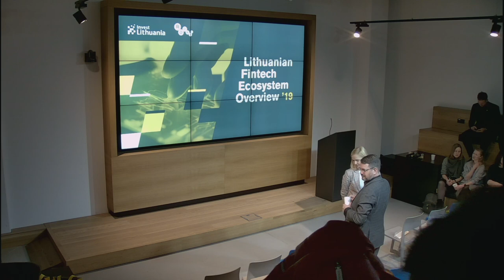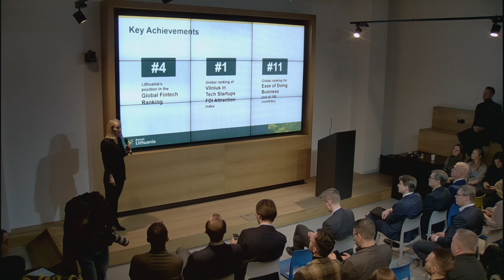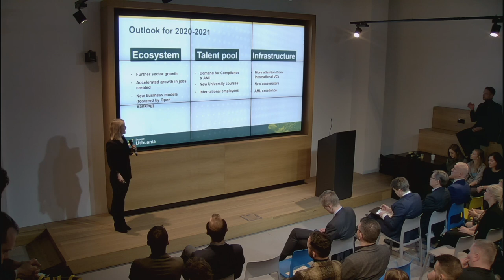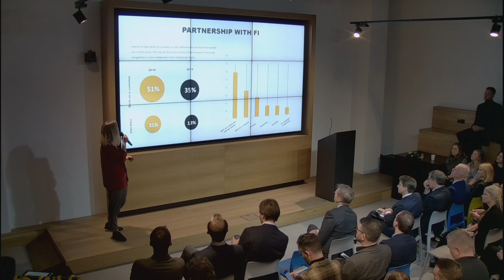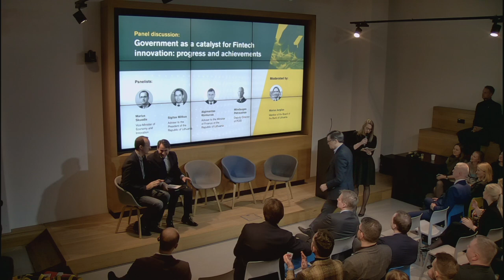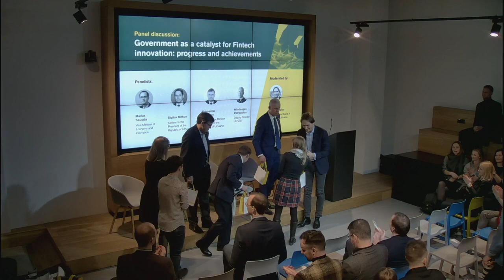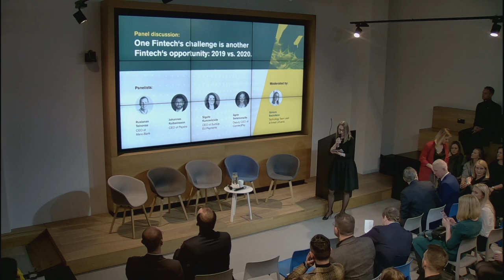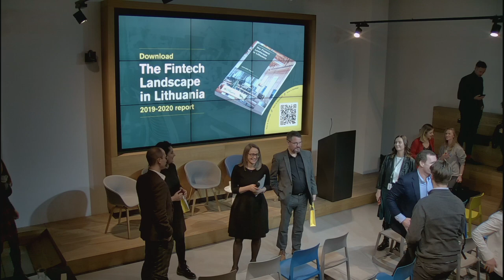Lithuanian Fintech Ecosystem Overview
Invest Lithuania and ROCKIT launch the annual FinTech Landscape in Lithuania 2019/2020 report!
Its 3rd edition presents insights from the FinTech ecosystem 2019 survey and provides an overview of what 2019 brought to the vibrant Lithuanian FinTech sector.
We invite you to join the FinTech Ecosystem Overview 2019 to learn about the main findings of the report and discuss past and future FinTech sector challenges and opportunities.

Welcome speech (Vilius Sapoka, Minister of Finance of Lithuania)

Welcome speech (Marius Jurgilas, Member of the Board of the Bank of Lithuania)

Highlights from the Lithuanian Fintech Report 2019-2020 (Rugile Stonyte, Senior Investment Advisor, Invest Lithuania)

Fintech Community Overview in Lithuania 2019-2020 (Sarune Smalakyte, Head of Rockit Vilnius)

Panel discussion: Government as a catalyst for Fintech innovation: progress and achievements.
Panelists: M.Skuodis (Vice-Minister of Economy and Innovation), S. Mitkus (Adviser to the President of the Republic of Lithuania), A.Rimkunas (Adviser to the Minister of Finance of the Republic of Lithuania, M.Petrauskas (Deputy Director of FCIS).
Moderated by: Marius Jurgilas, Member of the Board of the Bank of Lithuania

Panel discussion: One Fintech‘s challenge is another Fintech‘s opportunity. 2019 vs. 2020.
Panelists: Ruslanas Telnovas (CEO of Mano.Bank), Johannes Kolbeinsson (CEO of Paystra), Sigute Kunceviciute (CEO of SumUp EU Payments)
Moderated by: Gintare Baciuliene, Technology Team Lead at Invest Lithuania